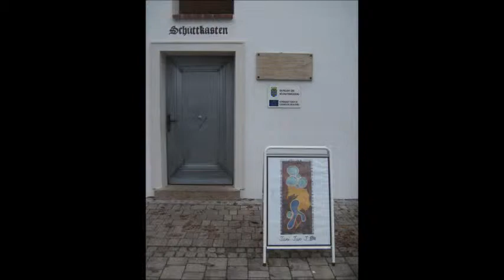"Zeitkunst" Jani Jan J. 2012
Zeitkunst

mit Werken von Jani Jan J.

Schüttkasten Laa a. d. Thaya, Kirchenplatz

Grußworte

Leopold Muck -- Bürgermeister Staatz

Künstlervorstellung

Claudia Ehgartner -- Kunstvermittlerin MUMOK Wien

Eröffnung

Ing. Manfred Fass -- Bürgermeister Laa/Thaya

Musik -- Christoph Rohrböck, Daniel Muck

Die Arbeiten von Jani Jan J.- auf zwei wesentliche Begriffe gebracht -- sind „vieldimensional" und
„grenzüberschreitend". Selbst beim scheinbar zweidimensionalen, flächigen Bildobjekt gibt es eine
Überschreitung in die dritte, räumliche Dimension. Die dreidimensionale Skulptur erlaubt immer
mehrere Blickwinkel, aber auch noch die Grenzen des statischen Objekts, um das sich herumgehen
lässt, wird überschritten. Ihrer körperlichen Ausdehnung wird die Bewegung in der Zeit und dieser noch die Ebene des Hörens durch die Vertonung (time-bubble) hinzugefügt. Vieldimensional ist auch die experimentelle Verwendung unterschiedlichster Materialien, deren Struktur und Farbgebung erst nach mehreren Arbeitsgängen die angestrebte komplexe Beschaffenheit und Vollkommenheit erlangen. Dem Künstler Jani Jan J. geht es nicht zuletzt neben der Produktion von Kunst ebenso auch um die Kommunikation mittels Kunst, also um die Überschreitung der Grenze zum Anderen.